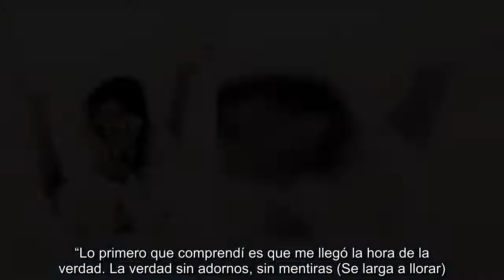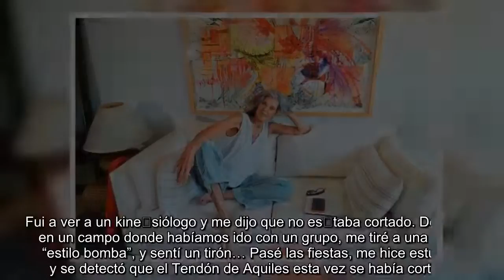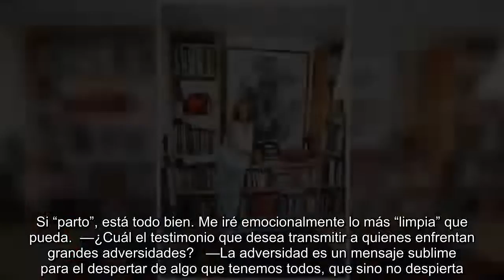La lucha de Tini de Bucourt: "El cáncer es una maestría"